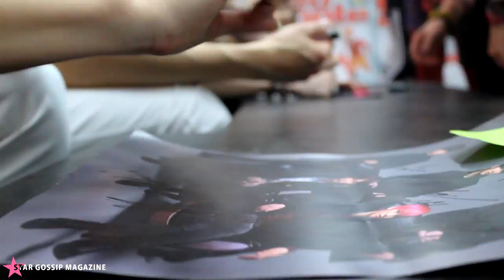LedApple - Romania Experience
Star Gossip Magazine is proud to present you the exclusive video from behind the scene at the concert held in Bucharest 15th with LedApple.

Polish subtitles thank to Led Apple Poland